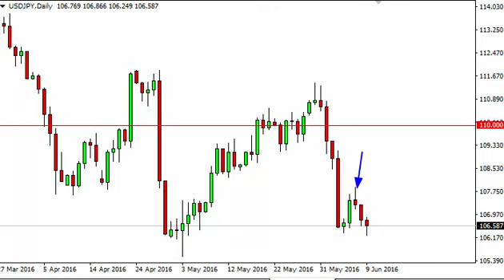USD/JPY Technical Analysis for June 10 2016 by FXEmpire.com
- June 10 2016 currency daily technical analysis for the USD/JPY pair. Forex Technical Analysis Forex Fundamental Analysis and Forex Brokers on FX Empire